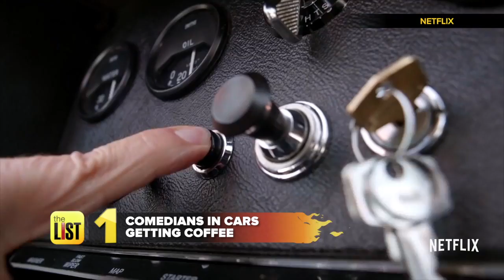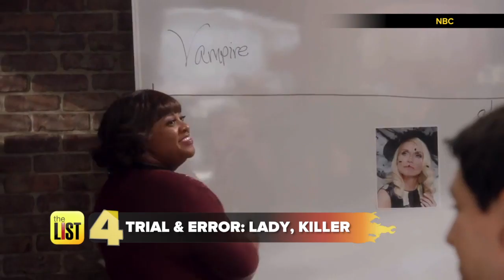Netflix's "Comedians in Cars Getting Coffee" + More Summer 2018 Comedies to Look Forward To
Summer brings fun in the sun AND on TV! New seasons of shows looking to make you laugh, on the Hotlist.